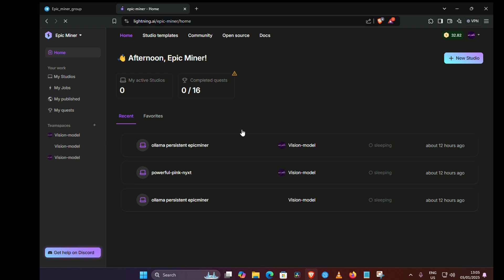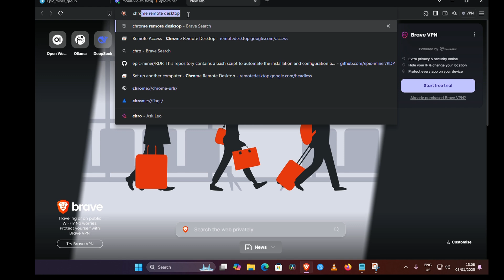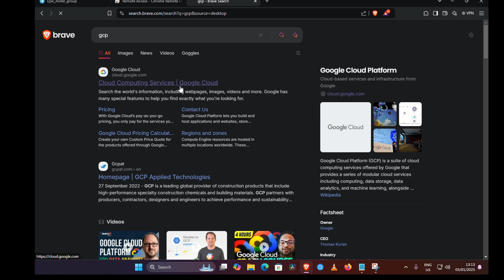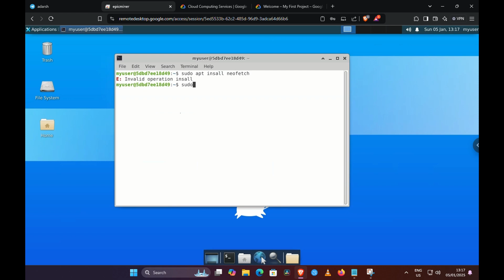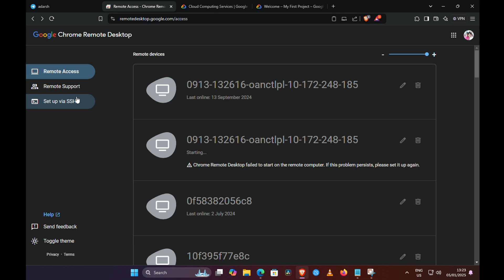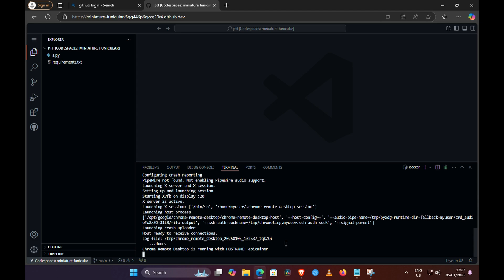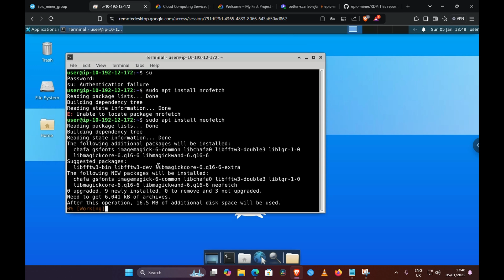Free vps for Lifetime | RDP 24/7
Free RDP/VPS for Lifetime | RDP 24*7 | For streaming | without disconnect

In this video, I’ll show you how to create a Free RDP (Remote Desktop Protocol) that works **24/7** without disconnections, perfect for streaming and other tasks. I’ll guide you step-by-step using 3 free platforms:

1. Lightning AI: A platform primarily used for training AI models, but it also offers 4 hours of free usage, 100 GB storage, and GPU access. I’ll show you how to set it up using Chrome Remote Desktop and SSH.

2. Google Cloud Platform: Learn how to activate Cloud Shell and set up your RDP for 12 hours of smooth performance with no latency.

3. GitHub Codespace: Select your region, choose your CPU, and follow the same process to create a stable RDP for your needs.

I’ll also address a common issue where the RDP gets stuck during setup and provide a working solution using a custom script.

Whether you’re looking for a free RDP for streaming, coding, or other tasks, this video has you covered!

Platforms Covered:
- Lightning AI
- Google Cloud Platform
- GitHub Codespace

Timestamps:
0:00 - Introduction
0:18 - Lightning AI Setup
2:59 - Google Cloud Platform Setup
4:24 - GitHub Codespace Setup
5:18 - Fix for Common RDP Issue

Drop a comment if you have any questions or need further assistance.